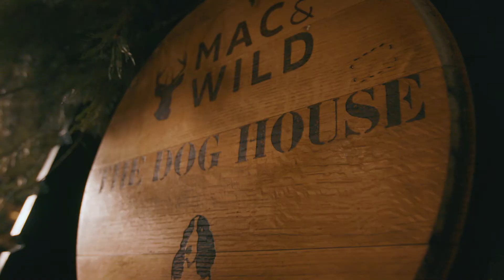Burns Party 2020 with Copper Dog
Our favourite night of the year and this year with our chums at Copper Dog whisky. Good times.